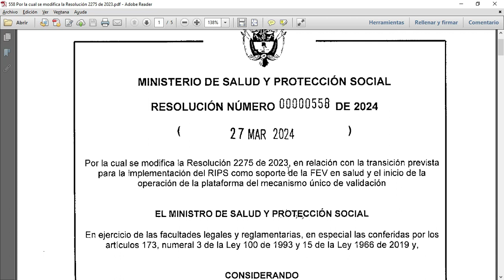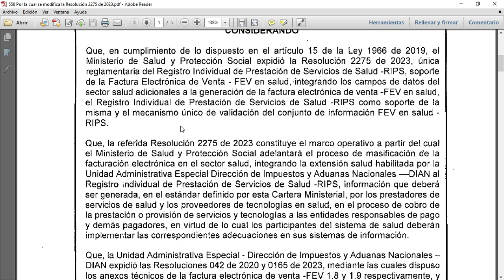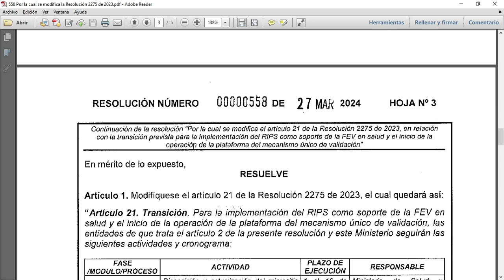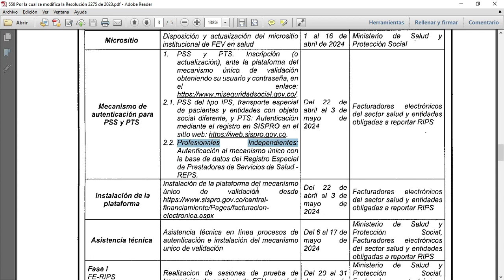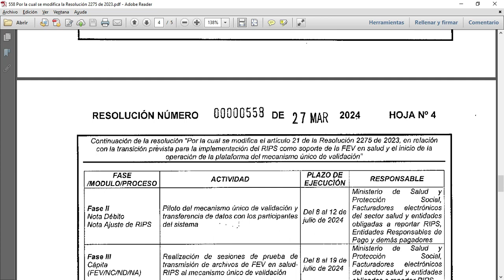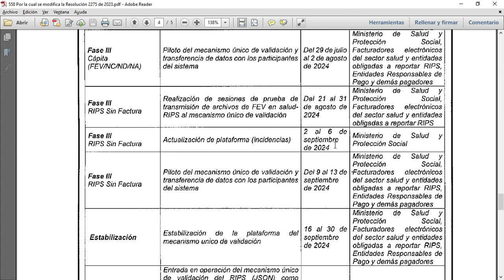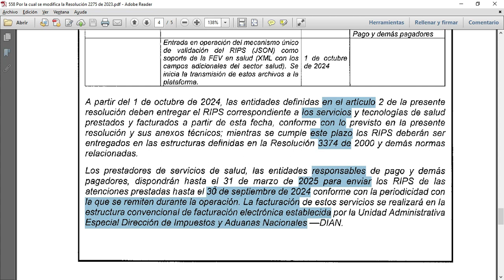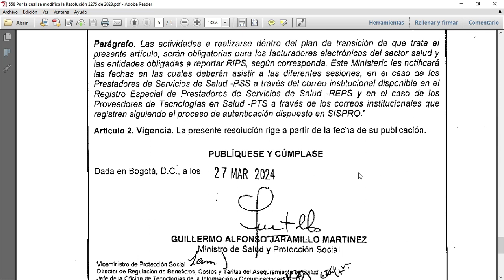Resolución 00558 de 2024 aplaza RIPS en formato JSON hasta el 01 de Octubre de 2024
Se confirma el aplazamiento de la obligatoriedad de los RIPS en formato JSON hasta el 01 de octubre de 2024. La resolución 00558 del 27 e marzo de 2024 dada a conocer el día de hoy 01 de abril de 2024 así lo define.